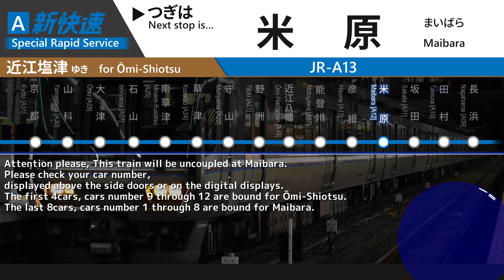【タブレット放送】新快速 近江塩津行 車内放送 京都→米原 (直接続·駅ナンバー対応)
新快速 米原方面・近江塩津行の車内放送です。
京都から途中の米原まで収録しています。
2019年3月改正より琵琶湖線でも使用が順次開始された、タブレット放送を収録しています。
収録の際の車両がタブレット接続口(イヤホンジャック)搭載車両でしたので、
本来の音声そのままに近い放送をお聞きいただけます。
途中、8号車と9号車の通り抜け不可の旨を知らせる案内と、お手洗い、米原での切り離しのスポット放送が付帯しています。

●タブレットを用意しても結局車載?●
今や新快速では当たり前となったタブレット放送ですが、
新快速に使用される網干の223系・225系には自動放送装置の搭載が進んでおり、
将来的に環状線や関空・紀州路快速のような完全自動の放送になるのではないかと推測されています。
導入にあたって新たなアナウンサーの方を起用した上、大量の駅やスポット放送を収録し、
車両に専用の接続口まで搭載を進めているタブレット放送ですが、自動放送装置の設置により今後の行方が注目されます。

【収録】
2021年8月

【公開･製作者】
【編集ソフト】
Kingsoft Presentation・Aviutl

【ホームページ】ー車内放送の音声データを一部公開しております。

●音声·映像データをご使用になりたい方へ(YouTube/BVE/Web等)
以下のリンクの申請フォームより、ご使用目的等をご入力いただくことでデータの使用が可能です。